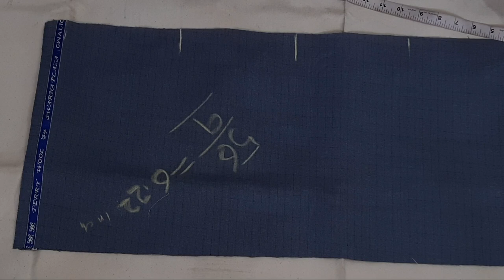boxplate || Box Plate डालने का सबसे आसान तरीका || how to make box plate in easy way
Hello guys,

Title : boxplate || Box Plate डालने का सबसे आसान तरीका || how to make box plate in easy way

In this video, you will know how to make box pleated for skirt and frock. I have tried to tell you every step in a very simple and easy way. I hope guys this video will be informative for you.